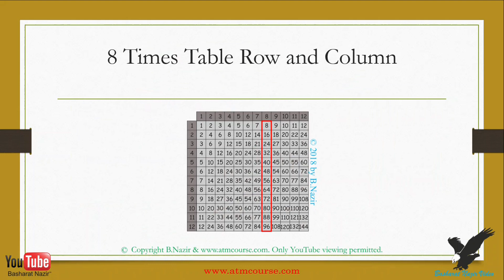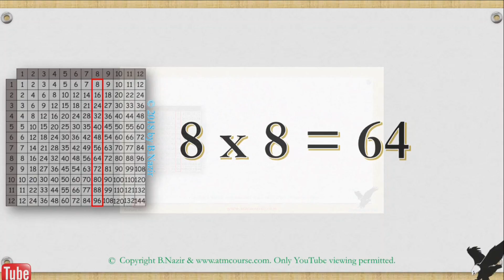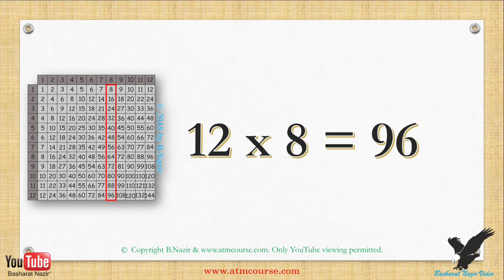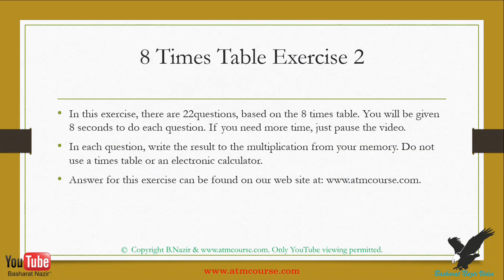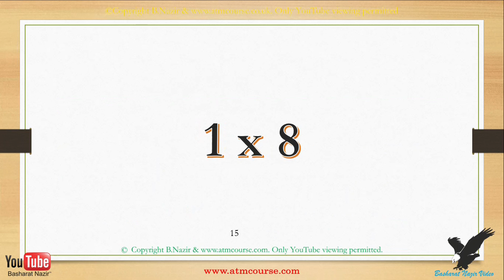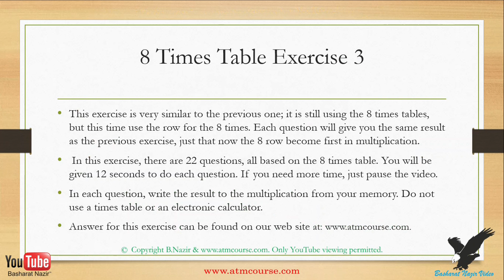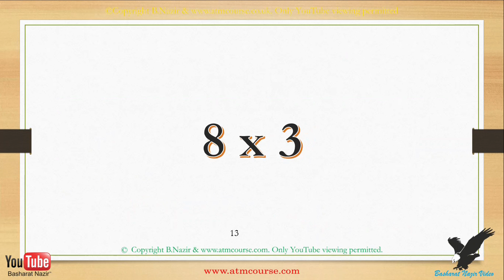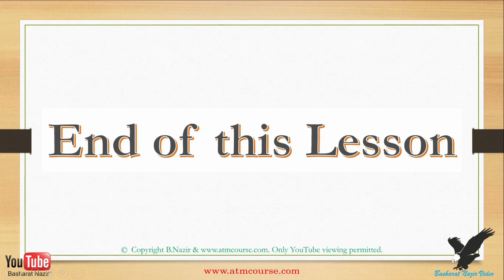Age:6 yrs +, Learn the 8 Times Table with Exercises to test you.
This video will help your child to develop. It has answers at the end.